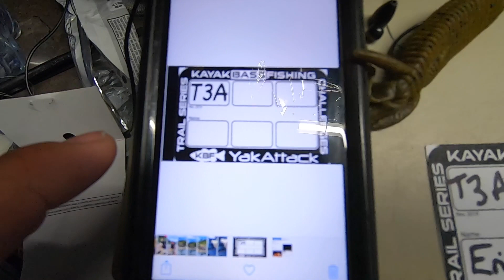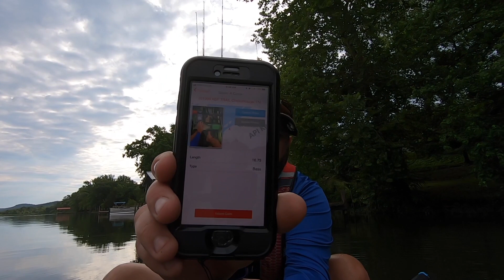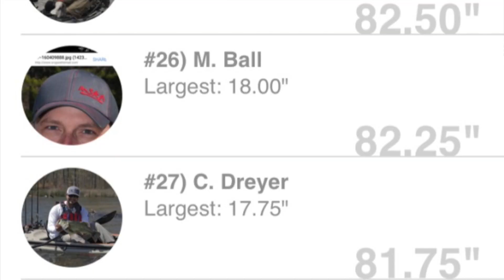KBF/TVKA Tournament Lake Chickamauga.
Rode the struggle bus first thing in the morning during the KBF/TVKA Tournament on lakechickamauga. Then I went to what I know best, Finesse Fishing..

To order a TNBassin T-Shirt.